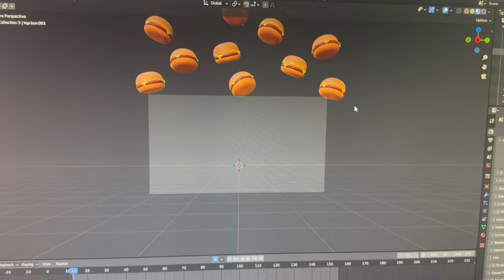52 burgers - blenders worst enemy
idk still dont know why this  was lagging on me, I used displament maps for seeds.

I can even run high poly sims without a problem. Idk whats with these burgers man...